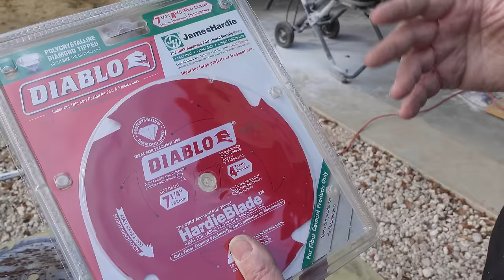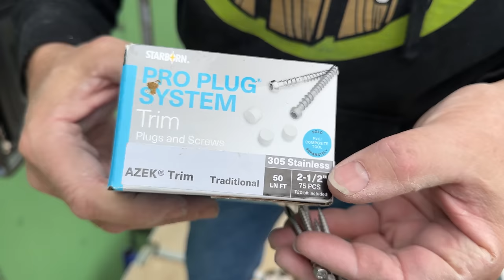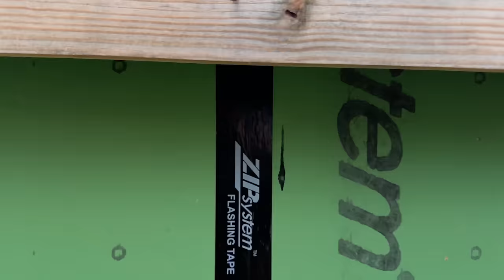Installing a Bulletproof Soffit and Fascia That Will Never Rot!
to get started on your first purchase and receive a FREE 1-year supply of Vitamin D3+K2 and 5 travel packs.